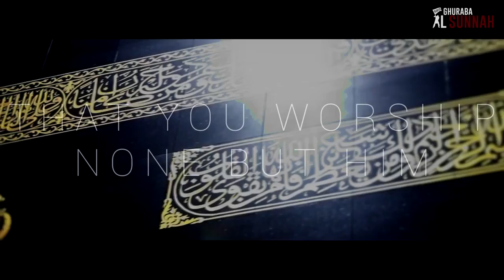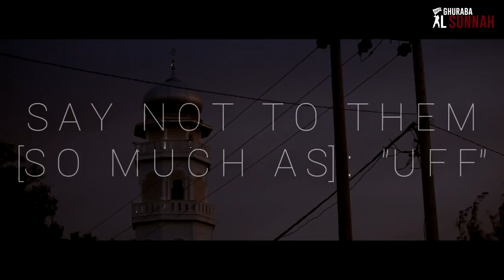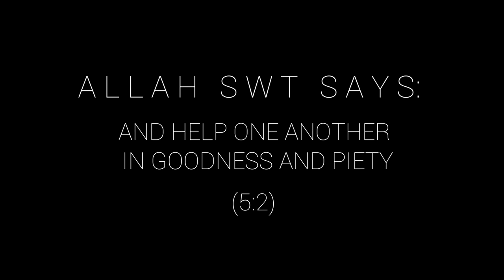THANK ME AND THANK YOUR PARENTS A MESSAGE FROM ALLAH